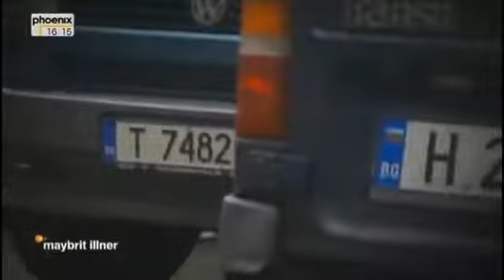Rechte Gesinnung bei der Alternative für Deutschland AFD Chef mit entlarvendem Kommentar zu Roma